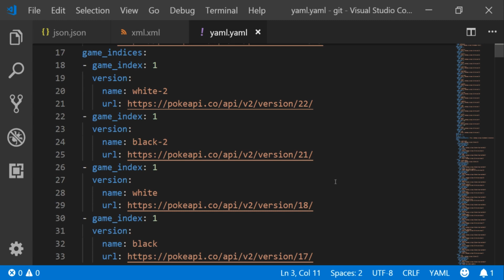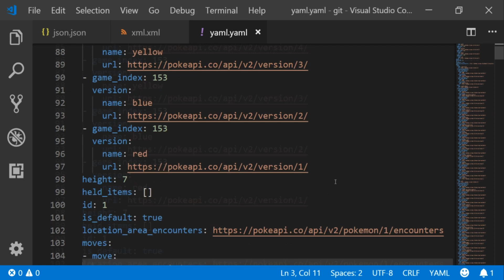YAML Ain't Markup Language Sing Along Song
YAML Ain't Markup Language Song

YAML AIN'T MARKUP LANGUAGE
IT'S MEANT FOR YOU AND ME
STORE YOUR CONFIGURATION
IN A FILE THAT YOU CAN READ

JSON MAKES ME SO SAD
XML MAKES MY EYES BLEED
WHAT THE HECK IS YAML?
AND WHY WOULD YOU HAVE THE NEED?

PYTHON INDENTATION
SO YOU. CAN NEST YOUR KEYS
SEQUENCES, MAPPING, AND SCALAR INPUTS
WITH YAML IT'S A BREEZE

86 PAGES OF SPECIFICATION
WAIT, WHAT, IS THAT TRUE?
WELL AT LEAST YOU CAN READ YOUR YAML
FILE CAUSE THAT'S WHAT IT'S MEANT TO DO